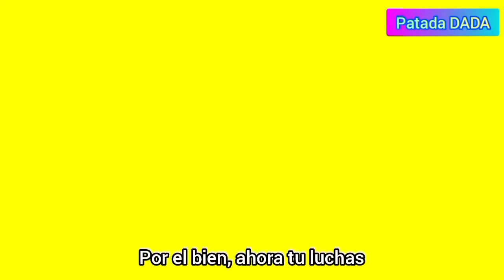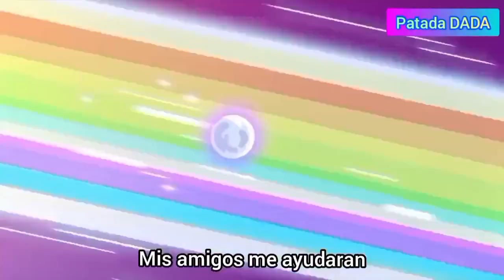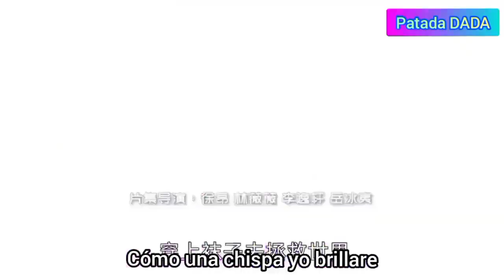kung fu wa chinese theme song